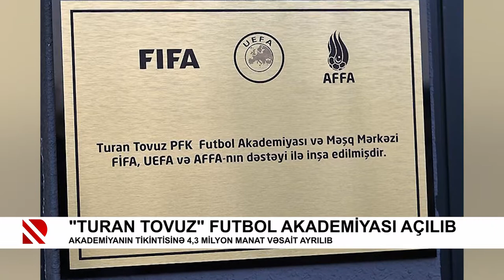"Turan Tovuz" Futbol Akademiyası açılıb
Akademiyanın tikintisinə 4,3 milyon manat vəsait ayrılıb